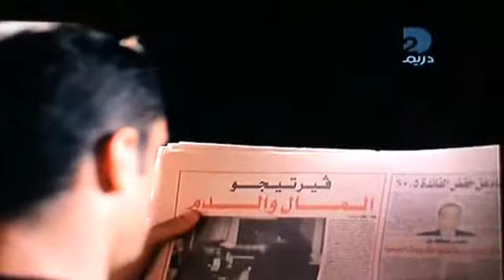AIMAN KAISSOUNI vertigo 20 july ramadan 2012 8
PLAY SERIES ON TV PART 4 ALL RAMADAN MONTH 2012 DREAM 2 EGYPT TV  AND DUBAI  TV SUSPENCE SERIES  HEND SABRI ARABIC